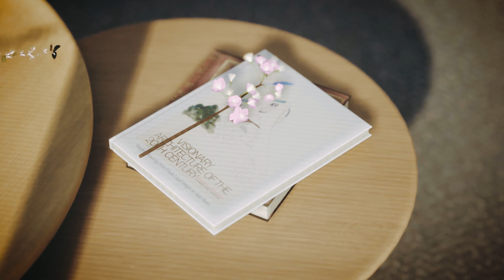Twinmotion 2020 | Living Room [ Interior Render ]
Editing in Adobe  After effects & Adobe Premiere Pro